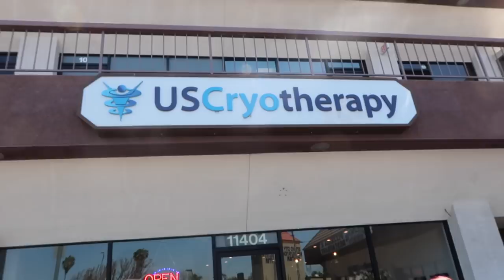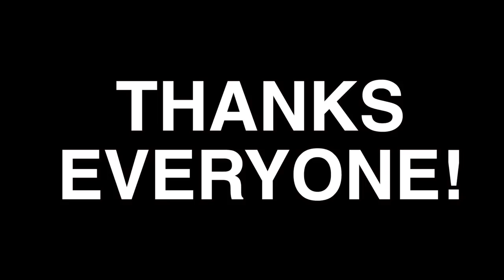We Froze Our Bodies! Cryotherapy Chamber Experience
Cryotherapy is the coldest show in town! Subbers, we promised you and now we're delivering. We took on a cryotherapy challenge and stepped into a freezing -148 degrees... that's so super cold! Let's all give a big round of applause to Natalie for conquering her fear and submitting herself to arctic weather just to make you happy. We love you guys! Thank you for joining our adventures and here's to many more.

Giant thank yous to Andrew and the whole team over at U.S. Cryotherapy Studio City. If you want to test this out for yourself here's that handy dandy

BUSINESS TIME!

We're shameless!!! Send us Stuff!